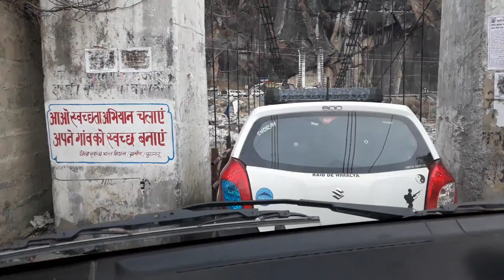manali to solang valley tour 2018.